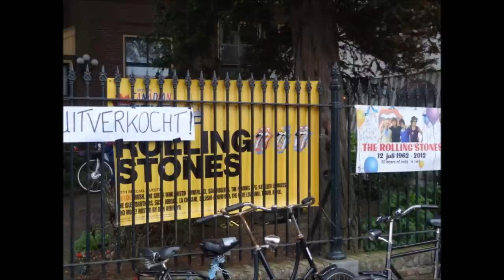Rolling Stones, Satisfaction played by a Barrel-Organ, the music book made for Sjaak Jorritsma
This song was played in front of the venue were the Stones 50 years tribute took place in the town called Hoorn in The Netherland - with all Stones songs played by 30 different musicians